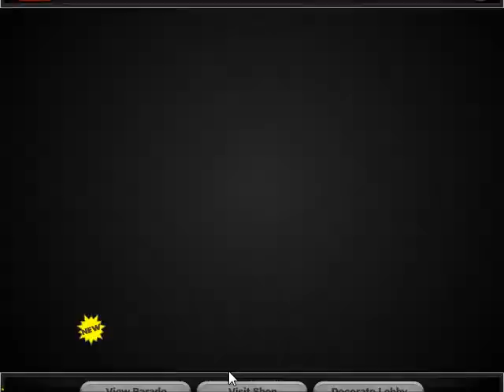Papa's Cupcakeria #39: o 2º inverno e natal